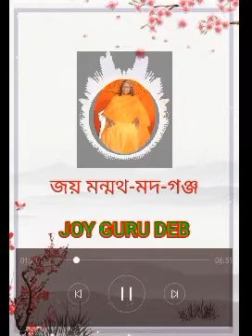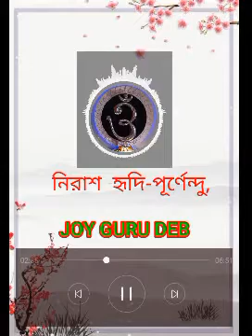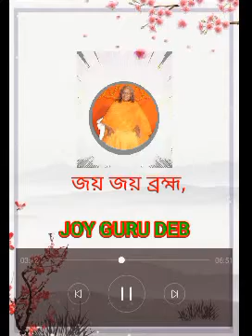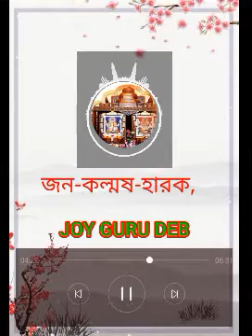JOY GURUDEB. , জয় জয় ব্রহ্ম পরাৎপর ঈশ্বর ও